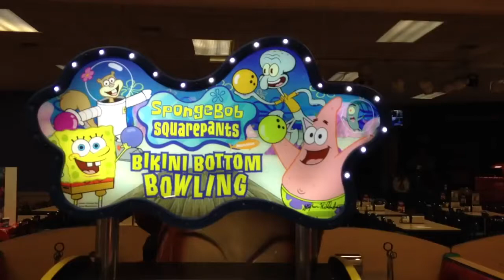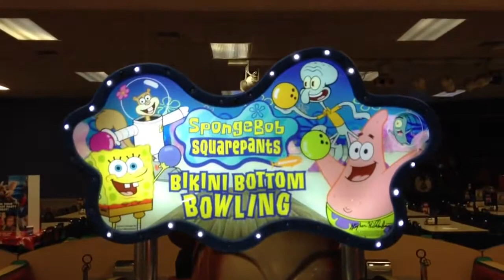Sponge Bob Squarepants Bowling video game at Chuckee Cheese